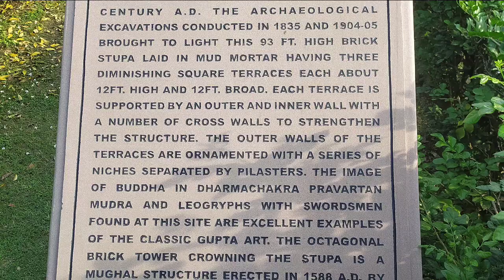BENARAS TOUR | BENARAS TOUR GUIDE IN BENGALI | VARANASI | KASHI | BENGALI TRAVEL VIDEO 2023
BENARAS, THE LIVING OLDEST CITY IN THE WORLD. Beside the great river Ganges it is a majestic city. Holy place for pilgrims and explorer. Miniature of India , cultural hub of India. 365 Ghats can be seen by river cruise. Viswanath temple , VHU university are the most visited places here.